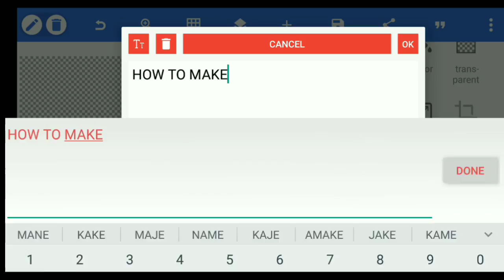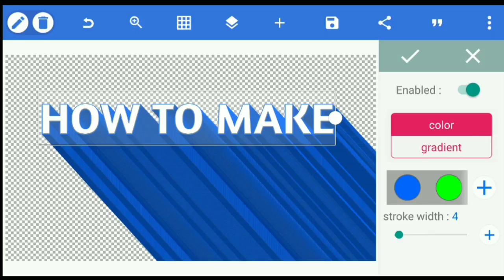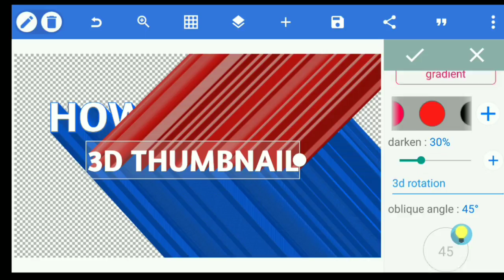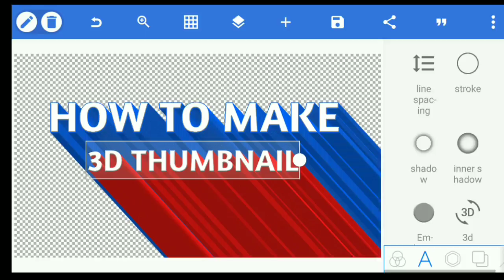.Make a 3d Thumbnail on Android using Pixellab App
Let's H 100 Likes

RELATED VIDEO _______